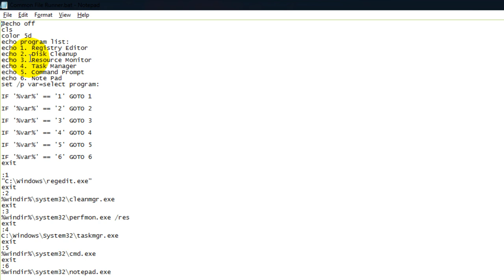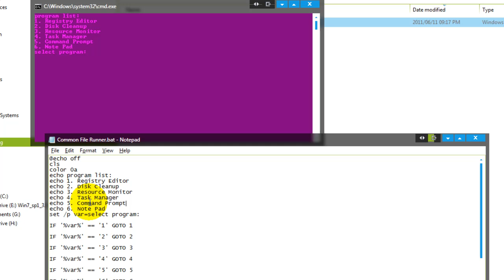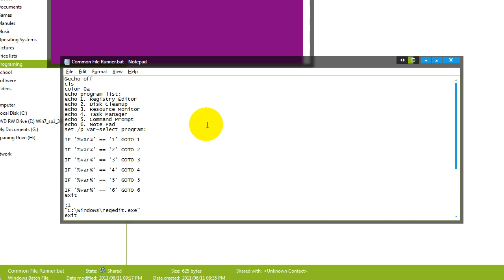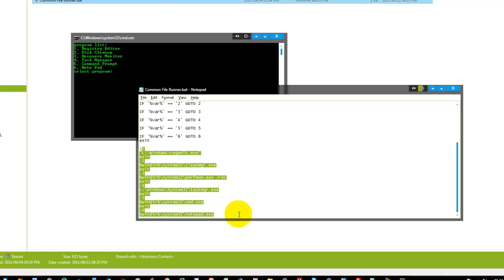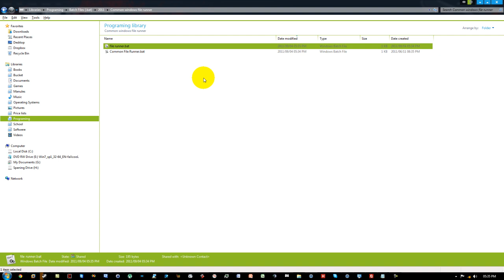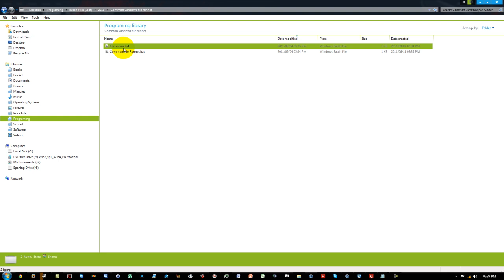CMD tutorial 7: Creating .bat file to open lots of programs, Advanced .bat files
in this video I show you how to make a program that will open many files or folders or programs at once, it's very easy to do and I explained it very simply I was so in this video show my common file run a program, this is the link to the file